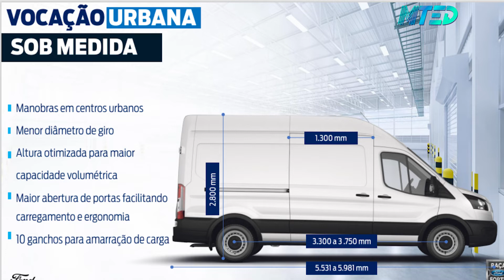Nova Ford Transit Furgão Ficha Técnica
A Ford inicia este mês a venda da Transit Furgão, van de carga que chega com conectividade própria. Agora, você vai conhecer as principais características das versões L2H3 e L3H3.